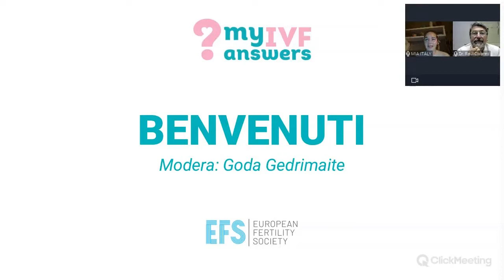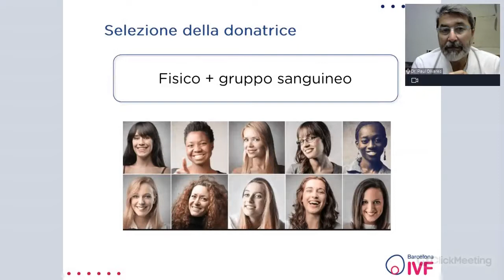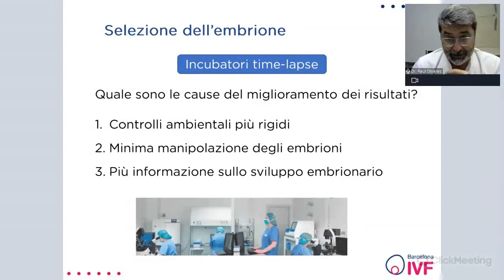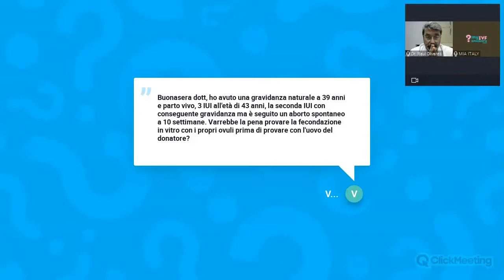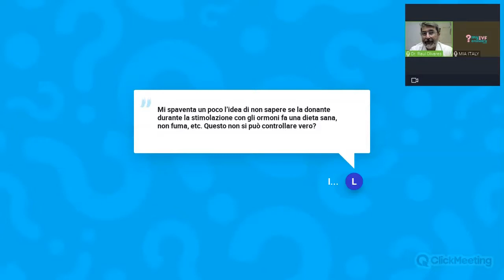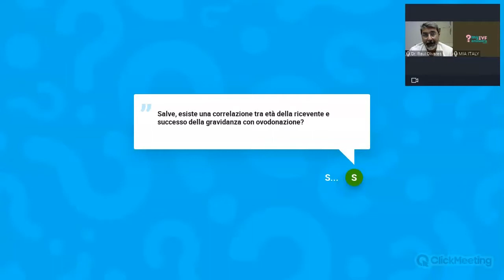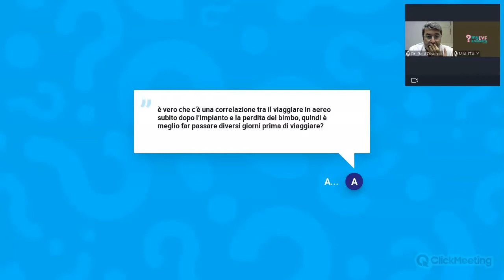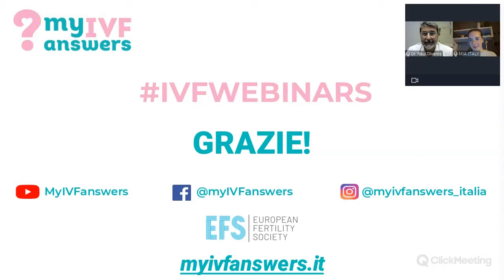FIVET con ovociti donati per donne di età superiore ai 40 anni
In questa sessione il Dott. Raúl Olivares, Direttore Medico di Barcelona IVF, ha spiegato come si esegue una procedura IVF con ovodonazione e come gli embrioni vengono selezionati per donne con età superiore ai 40 anni.